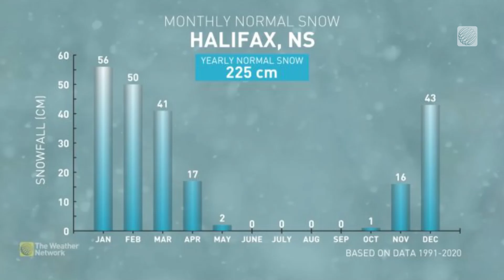This Major Canadian City Is In The Middle of a Snow Drought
The only place you'll find a snowman in Halifax these days is on a green lawn full of holiday decorations. The Weather Network's Nathan Coleman checks in to see how residents about the lack of the white stuff.